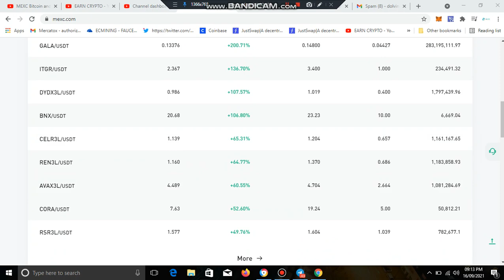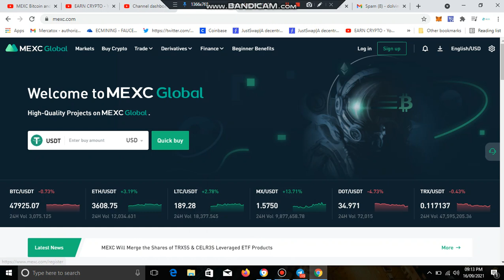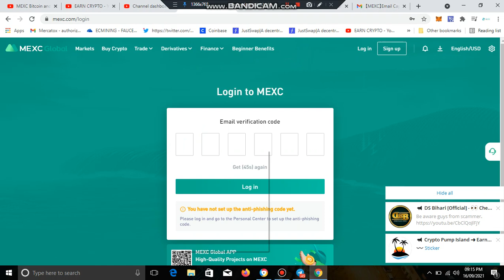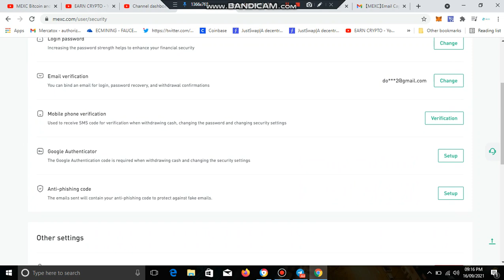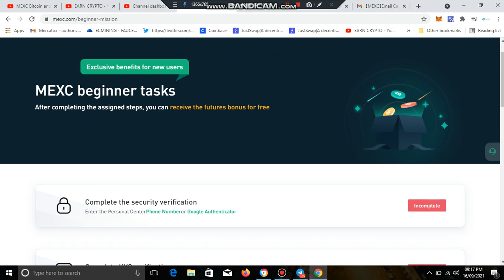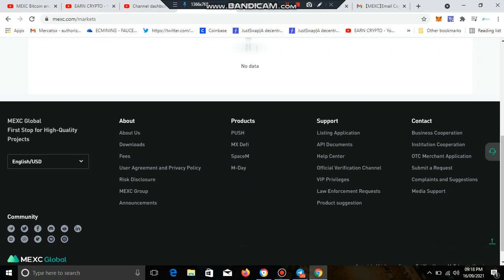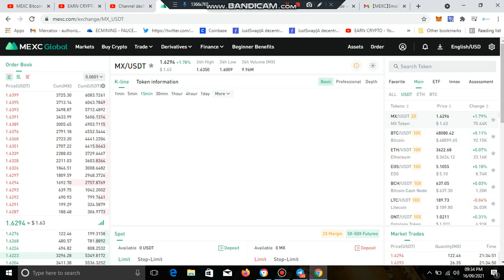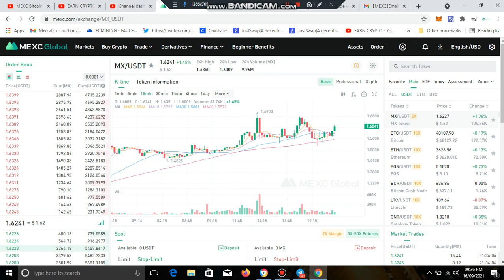Why join MEXC Exchange ? || MEXC Bitcoin and Cryptocurrency Exchnage || Earn Crypto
EARN CRYPTO owner shall not be liable to the participant for any damages, claims, expenses or losses of any kind (whether direct or indirect) suffered by the participant arising from or in connection with the information obtained this website or directly from the website owner.

Your Quries:

mexc exchange
mexc Bitcoin and Cryptocurrency Exchange
Mexc exchange review
Mexc Exchange review in Hindi
Mexc Exchange
Best Cryptocurrency Exchange app in india
earn Crypto